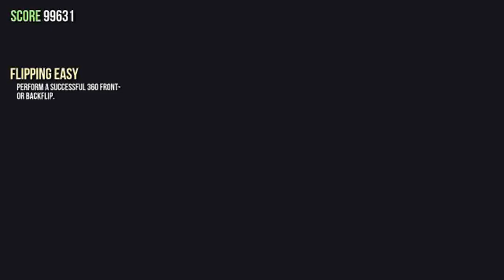Symulator Kozy - Demoniczna koza szatan robi zakupy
Beczka śmiechu przy epickiej kozie królu rozpierdolu z sztanistycznymi rogami i skłonnościami do wypadania poza planszę. Mózgi ryją sobie - Drenkinns (koza) i Oznaczony (też koza) :D